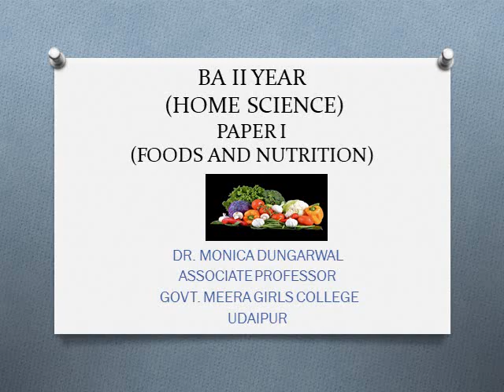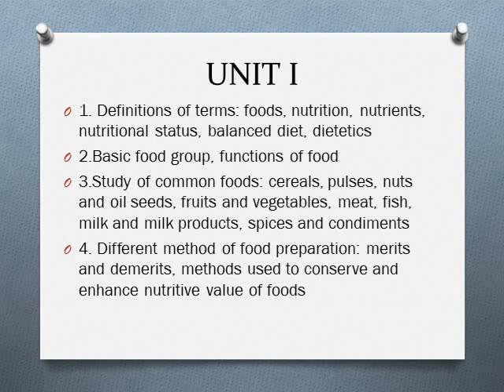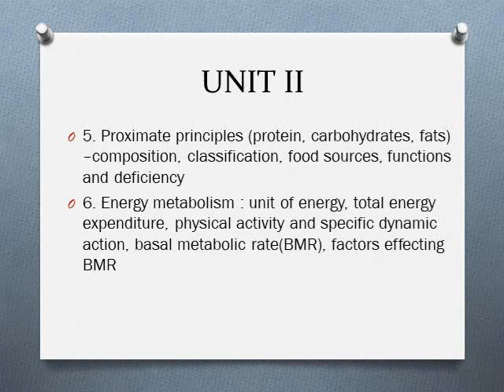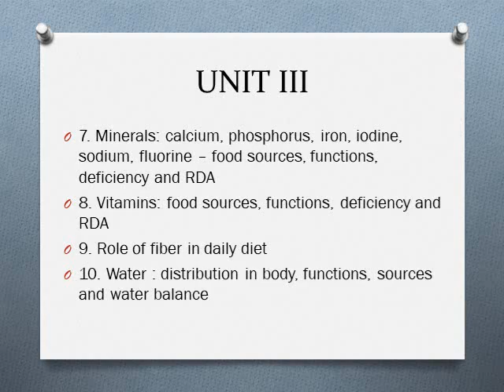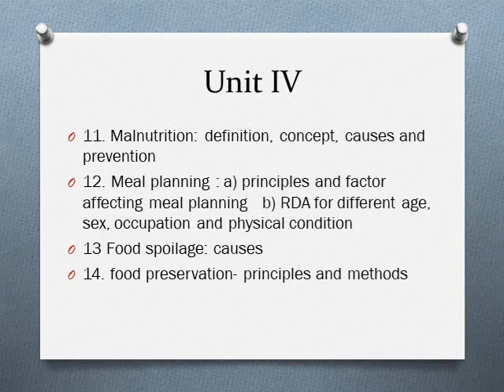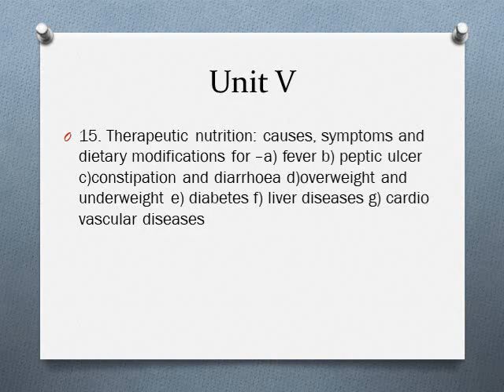BA II year (Home Science) syllabus, DR MONICA DUNGARWAL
Home Science, Syllabus,BA II YEAR, Paper I,